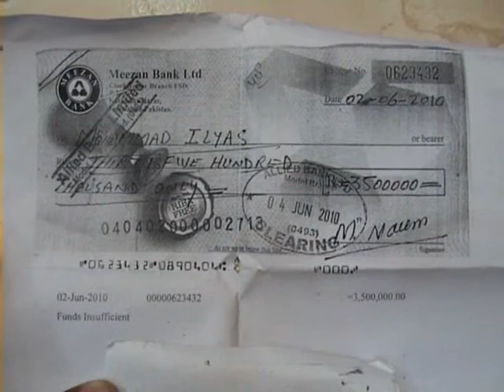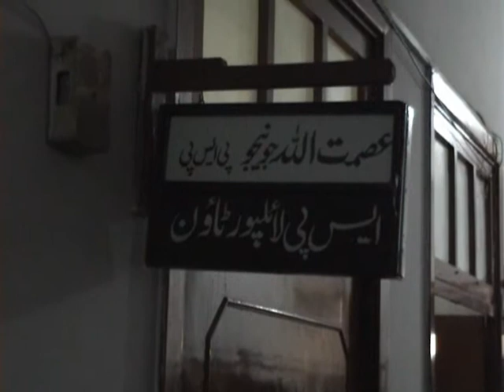Naseem shah Bogas Check case in Faisalabad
B PLUS TV REPORT